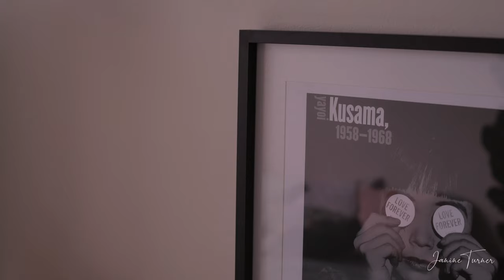Making a Chanel jacket | See the final jacket | Episode 5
Making a Chanel Jacket Episode 5 - The journey is complete and I am so happy for you to see the final jacket.

This last video includes some scenes documenting the hand sewing that was required to finish off the jacket, including stitching the chain to the inside hem. You will also see some beautiful close up shots of the Chanel jacket, showing off the lovely boucle' fabric that I used.

Thank you for sharing this journey with me.
xoxo